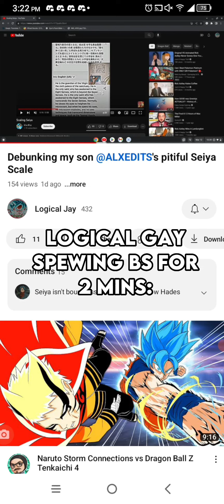Exposing And Debunking the clown YouTuber logical jay!